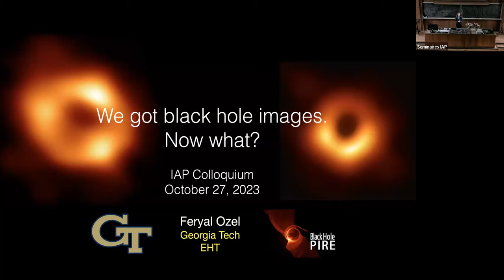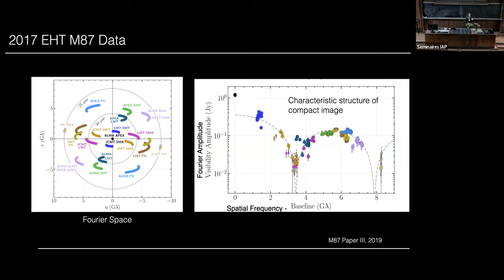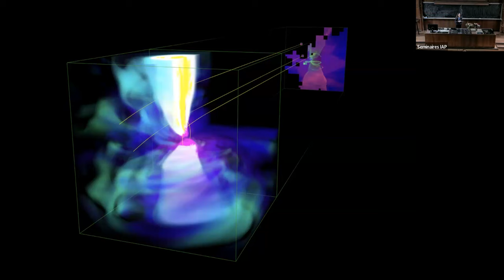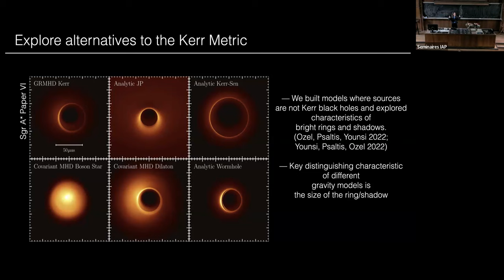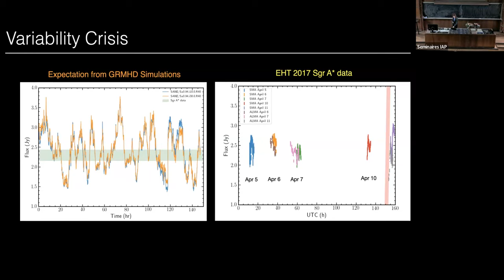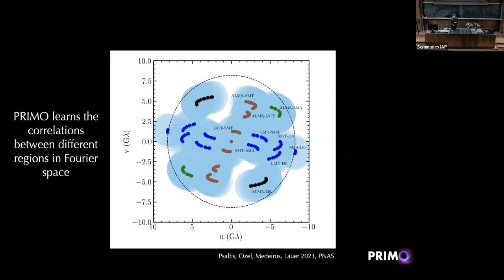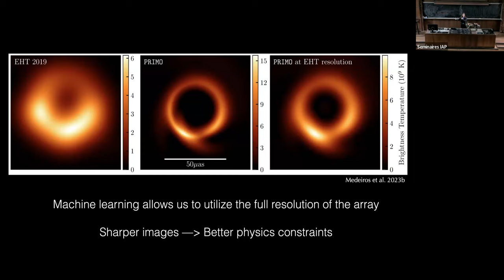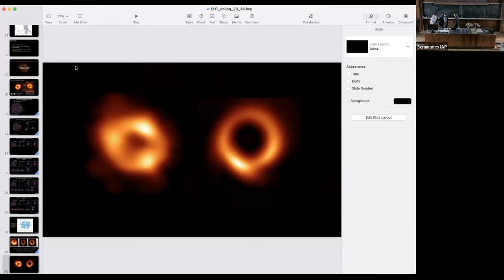We got black hole images. Now what?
IAP weekly specialized seminars / 27 October 2023

Feryal Özel (Center for Relativistic Astrophysics, Georgia Institute of Technology, Atlanta, USA)

The data collected with the Event Horizon Telescope provided the first horizon-scale images of two nearby supermassive black holes. A tremendous amount of theoretical modeling and interpretation, including large simulation libraries and new analysis tools, were necessary to extract physical constraints from these images and perform quantitative tests of General Relativity, plasma physics, and black hole environments. In this talk, I will discuss: 1. the physics behind the simulations and where they succeeded and failed; 2. new directions in plasma astrophysics that are necessary to go beyond the current state-of-the-art; and 3. how the simulation libraries and machine-learning approaches have, in turn, helped us make better black hole images.